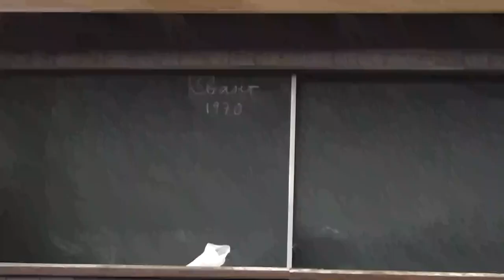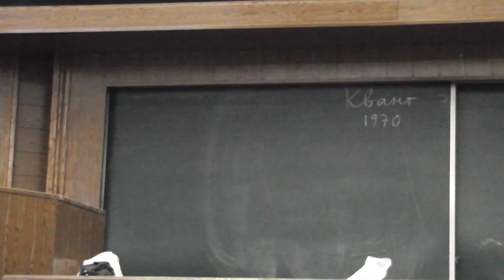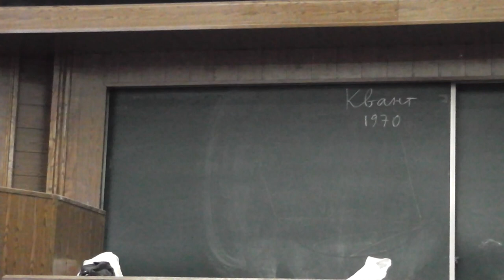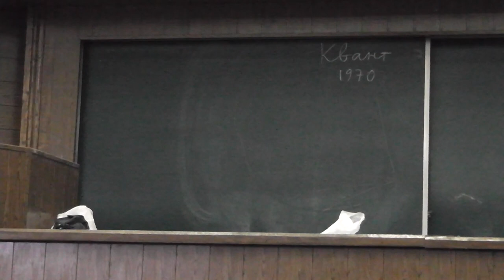«Математические турниры имени А.П. Савина»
«Математические турниры имени А.П. Савина» (выпуск 93 Библиотечки «Квант»).